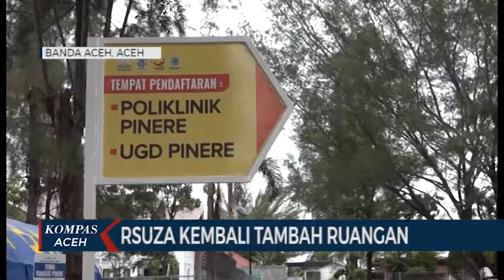RSUZA KEMBALI TAMBAH RUANGAN